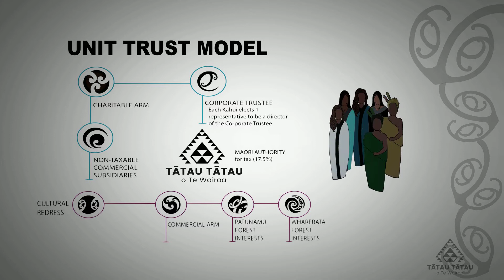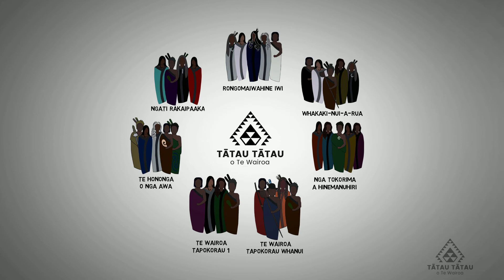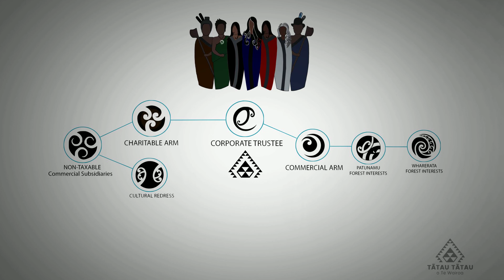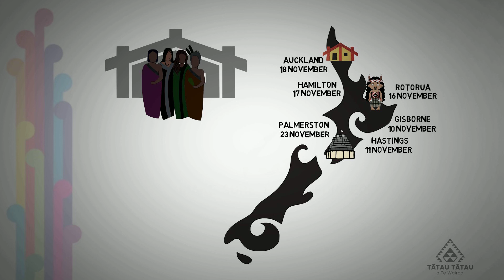Explaining our final representation and asset arrangements